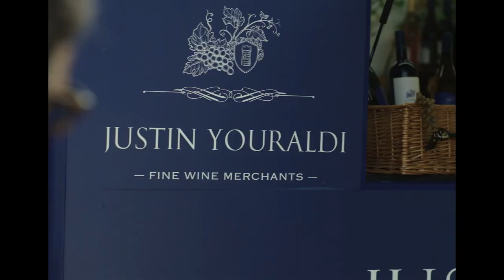2024 | Join Justin Youraldi as he unveils his latest wine collection Aldi Wine Stall 📺📺tellyads